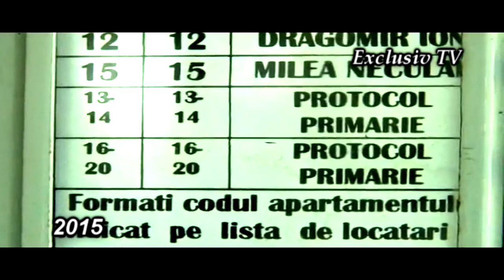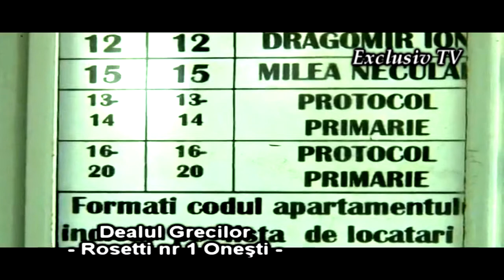Presupus abuz Nicolae Gnatiuc in 2015 Arhiva Exclusiv TV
ANCHETĂ JURNALISTICĂ:
Ce probleme avea Gnatiuc Nicolae acum doi ani - Din Arhiva Exclusiv TV.

Cu stimă,
echipa Exclusiv

Vizionare plăcută !